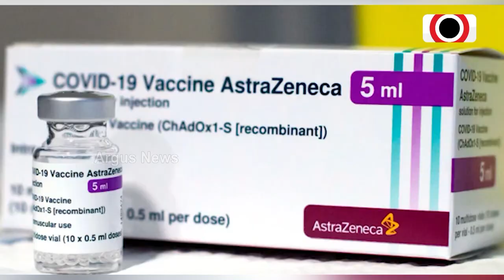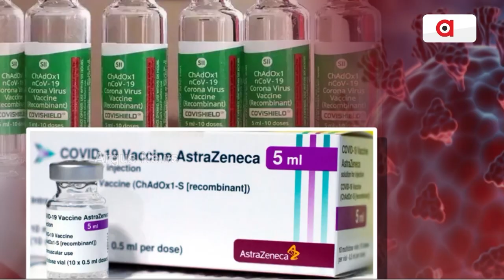ଆପଣ କୋଭିସିଲ୍ଡ ଟିକା ନେଇଛନ୍ତି କି ? || Covishield Vaccine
ଆପଣ କୋଭିସିଲ୍ଡ ଟିକା ନେଇଛନ୍ତି କି ? କୋଭିସିଲ୍ଡ ଟିକାକୁ ନେଇ ଆସୁଥିବା ଖବର କେତେ ସତ ? ଶୁଣନ୍ତୁ କ'ଣ କହୁଛନ୍ତି ଡକ୍ତର ।